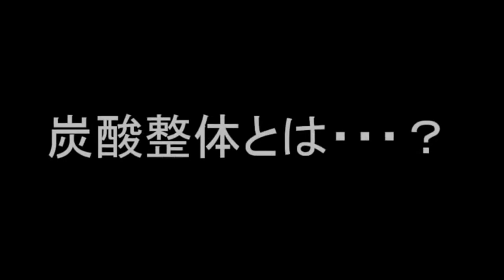【目のクマ 】目のクマを治す方法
ショート動画で配信した”【老化 】○○すると 老けるヤバイ習慣”のスピンオフ動画を配信いたします。目のクマ対策です。
◆２ndch炭酸整体チャンネルの登録はこちら

【商品情報】
◆安治久志からの直接購入

◆元ネタショート動画はコチラ

▼作成者紹介
●安治久志

定休日：毎週月曜日、日曜日、祝日